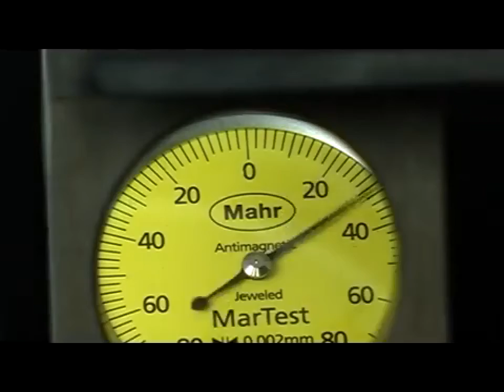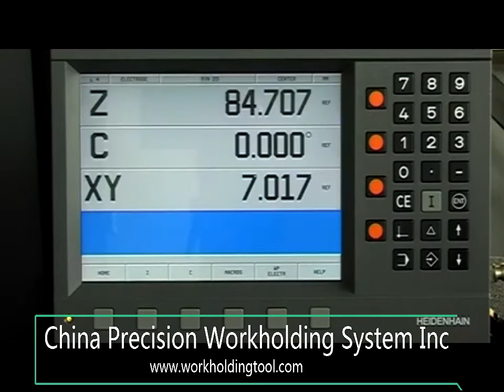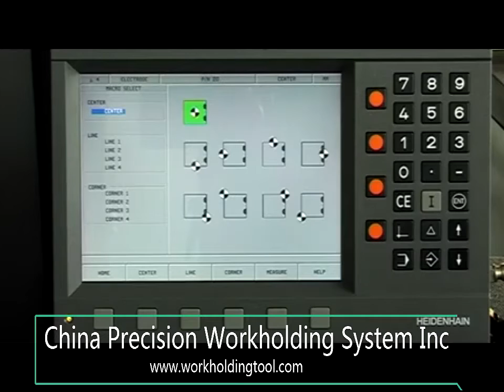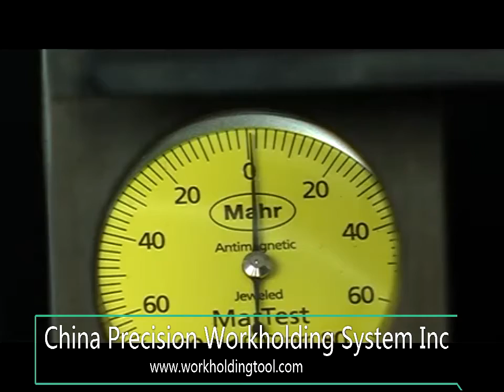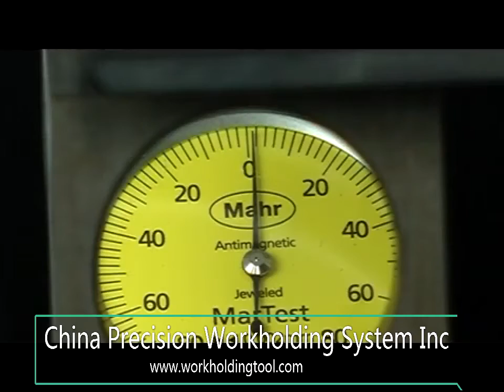EROWA ITS chuck alignment and presetting